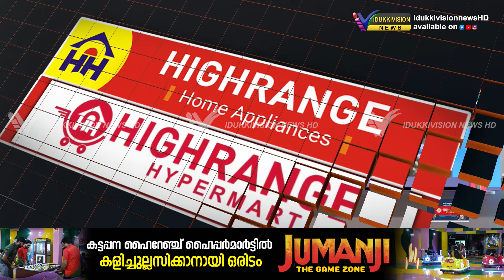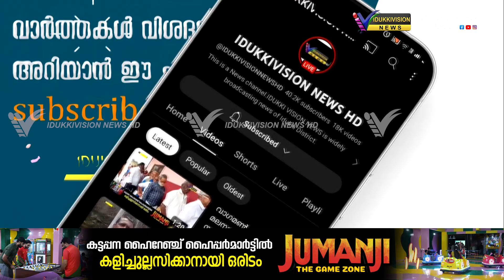ഇരട്ടയാർ ഇടിഞ്ഞമലയിൽ 6 വയസുകാരൻ പടുതാക്കുളത്തിൽ വീണ് മരിച്ചു